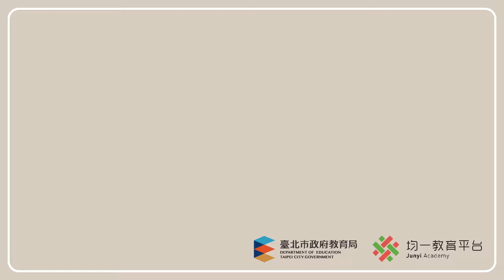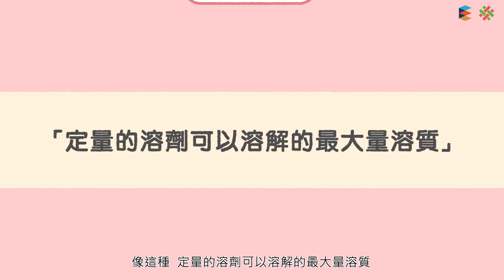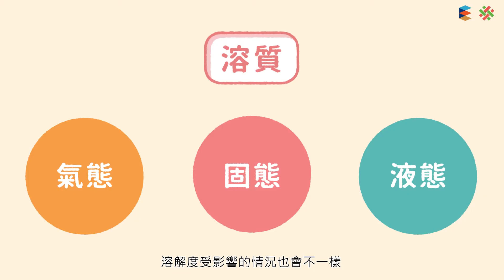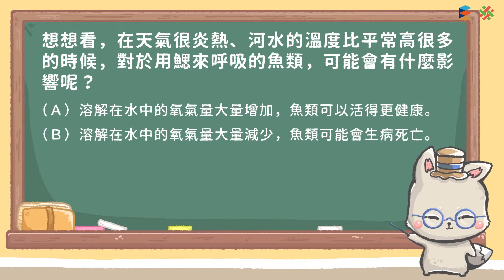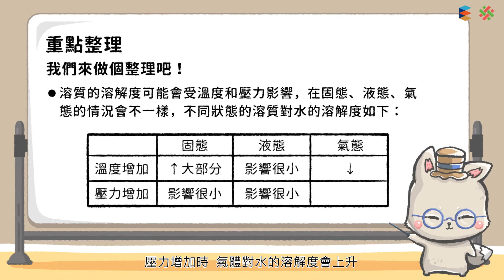108新課綱｜八上理化｜【觀念】溶解度